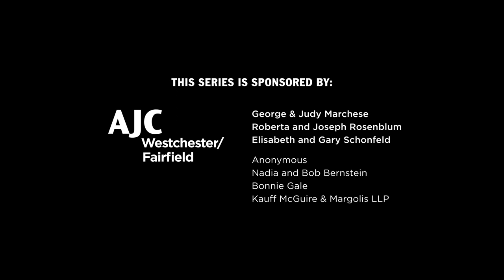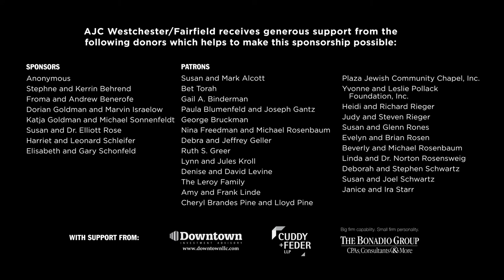Jewish Film Festival 2022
We are thrilled to present the Jacob Burns Film Center’s 21st annual Jewish Film Festival, which runs Oct. 6–20, 2022. This year’s selection includes more than two dozen entertaining, thought-provoking, mesmerizing, and often humorous films, including narratives and documentaries from Israel, the US, and around the world.

The festival is sponsored by AJC Westchester/Fairfield, Susan Katz and Seth Truwit, George and Judy Marchese, Roberta and Joseph Rosenblum, Elisabeth and Gary Schonfeld, Anonymous, Nadia and Bob Bernstein, Bonnie Gale, and Kauff McGuire & Margolis LLP.